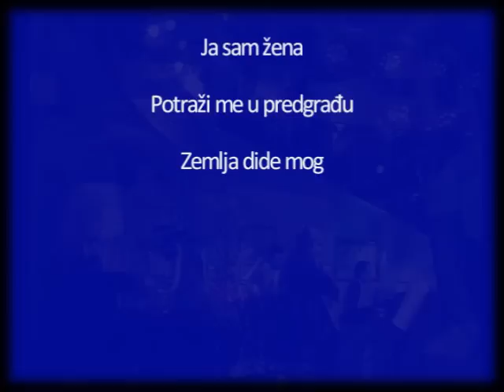Meri Cetinić - Medley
Meri Cetinić i fragmenti nekoliko njenih hitova:
(Ti si moj san - Gdje god da pođeš - Samo simpatija - Lastavica - Gorka rijeka - Ja sam žena - Potraži me u predgrađu - Zemlja dide mog)